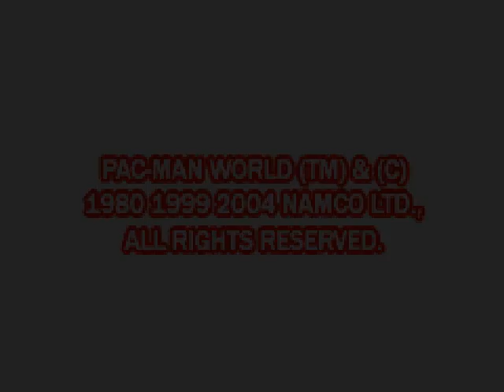Pac-Man World (Gameboy Advance)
A port of sorts of the Playstation game Pac-Man World 20th Anniversary. Due to the game now appearing on a handheld device some sacrifices were made.

The 23 levels of the PlayStation version were reduced to only 12. This removed the factory levels where Pac-Man rescues Pac Jr. and this reduction in levels also causes the majority of the boss fights to be removed too.
The Maze Mode and Classic Mode of the PlayStation version are not present here.
The story told through FMV cutscenes of the PlayStation version are now just still images with text. Since the FMV's were removed the bonus outtake FMV's that were rewarded for players who collected all the P-A-C-M-A-N letters are not here with collecting the letters now simply counting to the completion percentage of the game.
No hub worlds at all unlike the PlayStation version which had them.